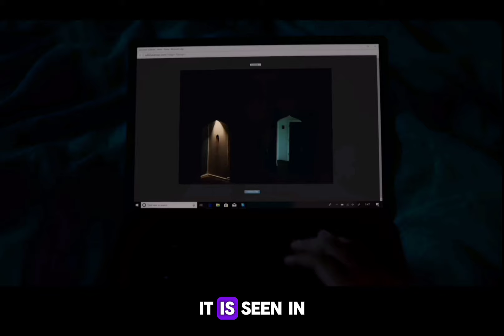stucco short horror film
You won't believe what this girl's got behind her walls।Stucco  Short Film recap

short films
stucco short film recap
short film,short horror film
horror short film,scary short film
short,stucco short film
short horror movie
scary short films,shorts
short horror
short form,horror short films
horror short,stucco
screamfest short films
stucco short film 2019
alter short horror films
stucco horror short film
short horror film stucco
stucco short film reaction
stucco short film explained
short horror film recap